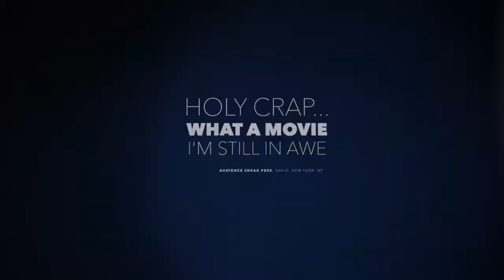MEET PATRICK DONNELLY, Director of THE ALIEN REPORT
A troubled teen uses hidden micro-cameras to capture the realities of his alien abduction experience in Patrick Donnelly's THE ALIEN REPORT. Telepathic beings, human hybrids and the mysterious ‘Men In Black’ all feature in this deep dive into UFO lore; a kaleidoscopic melding of auditory and visual stimuli. Crafted on a micro-budget, this revelatory vision - entirely shot on mini-cams, GoPros and iPhones - will stay with you forever. Describes as The Blair Witch Project-meets-2001 A Space Odyssey, it is unlike any sci-fi movie ever made.

From his home in Chicago, PATRICK DONNELLY speaks with Festival Director SIMON FOSTER about honouring the community of experiencers whose stories inspired his debut film, crafting his unique vision of the insides  of a UFO, and how The Alien Report is connecting with abductees around the world.